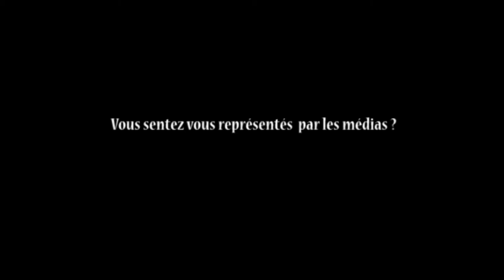Teaser Banlieue TV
Le premier Teaser de Banlieue TV

Journalistes : SANSA - SIRA
Montage : SANSA
Caméra : Mat